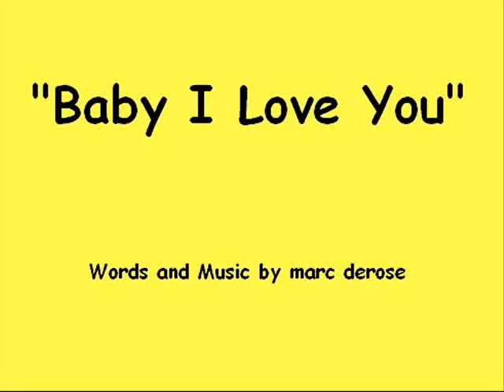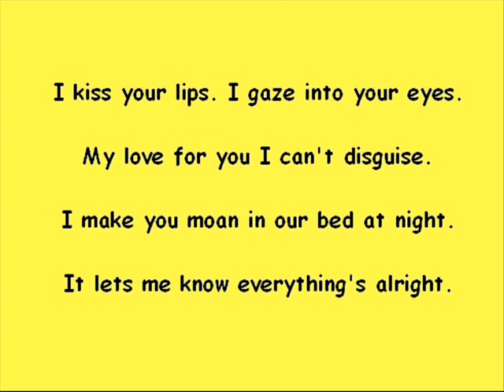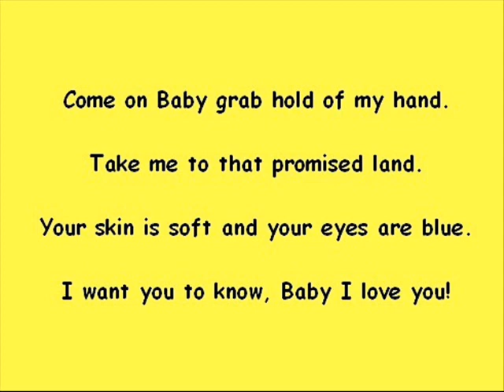"Baby I Love You" - An original acoustic song by marc derose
Just another silly love song...